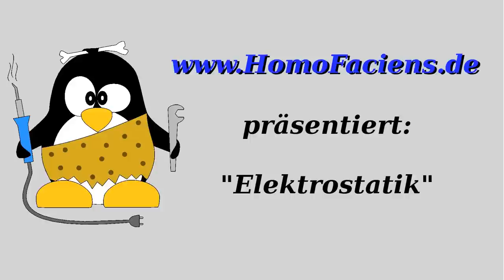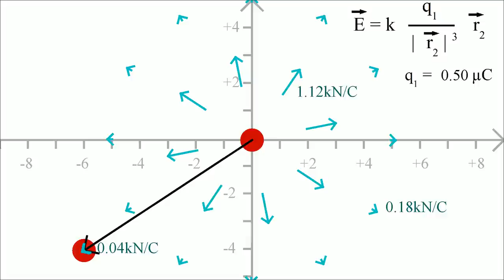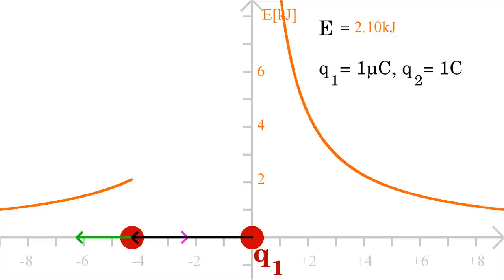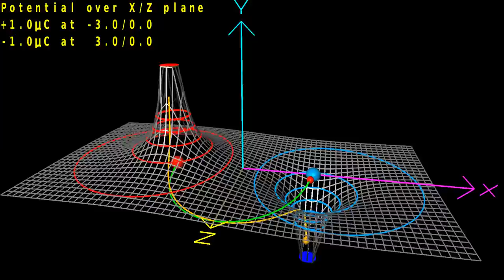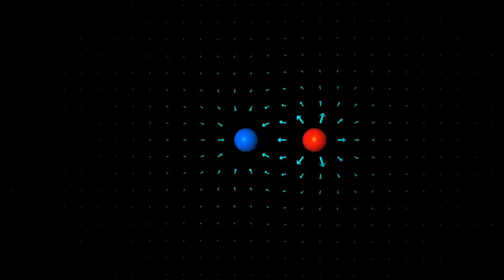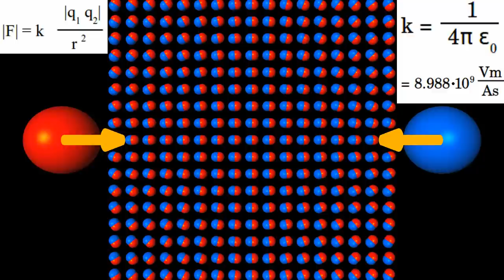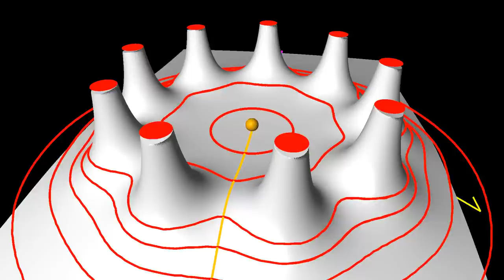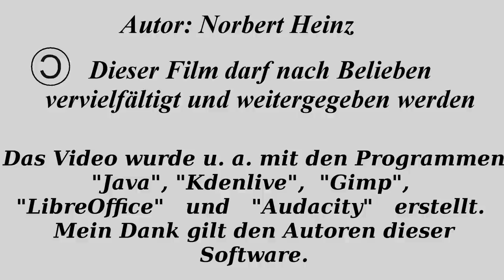Elektrostatik: Coulombsches Gesetz, elektrische Feldstärke, Feldlinien und Potential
Inhaltsverzeichnis:
0:00:05 Einführung
0:02:23 Punktladungen
0:02:41 Coulomb-Kraft
0:04:08 Dreidimensionale Darstellung der Coulomb-Kraft
0:05:15 Kraftvektoren in der X/Y-Ebene (vektorielle Schreibweise des Coulomb-Gesetzes)
0:06:34 Kraft und Gegenkraft
0:07:13 Kraftwirkung zwischen unterschiedlichen Ladungen
0:08:10 Elektrische Feldstärke
0:09:17 Berechnung von Feldlinien
0:15:15 Energie im Feld einer Punktladung
0:18:04 Elektrostatisches Potential
0:20:04 3D-Plot des elektrostatischen Potentials
0:21:36 Äquipotentiallinien und Spannung
0:25:14 Potential einer positiven und einer negativen Ladung
0:28:20 Annäherung einer positiven und einer negativen Ladung
0:31:20 Erzeugen elektrischer Felder
0:32:08 Homogenes elektrisches Feld
0:35:59 Ladungsquantisierung
0:36:42 Einfaches Atommodell
0:38:20 Elektrisches Dipolmoment
0:39:52 Einfaches Modell eines Wassermoleküls
0:41:53 Verschiebungspolarisation
0:43:10 Wechselwirkung zwischen Dipolen und einem äußeren elektrischen Feld
0:44:22 Permanente Dipole in einem äußeren elektrischen Feld
0:45:30 Coulomb-Konstante
0:46:38 Elektrostatische Induktion
0:47:36 Verschiebungspolarisation in einem metallischen Leiter
0:48:47 Feldlinienbild zweier positiver Ladungen
0:51:53 Potentialfläche zweier positiver Ladungen
0:52:41 Drei positive Ladungen
0:53:42 Ring aus 9 positiven Ladungen
0:55:17 Hohlkugel aus positiven Ladungen
0:56:58 Zwei positive Ladungen in großer Entfernung
0:58:07 Äquipotentialflächen
0:58:56 Einfaches Protonenmodell
1:01:25 Potentielle Energie im Feld zweier Protonen